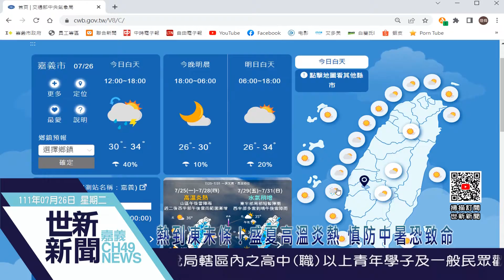世新新聞 熱到凍未條！盛夏高溫炎熱 慎防中暑恐致命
111年7月26日 (二) 世新新聞

熱到凍未條！盛夏高溫炎熱 慎防中暑恐致命

根據中央氣象局預報資料顯示，全台最近仍是高溫炎熱的天氣，各地氣溫都有機會達38°C以上，嘉義市政府衛生局提醒民眾，避免非必要的戶外活動，注意防曬、多補充水分。因為戶外工作者經常得在豔陽下活動，再加上濕氣高，排汗散熱的效果降低，如果沒有做好防護措施，都可能發生中暑、熱傷害。